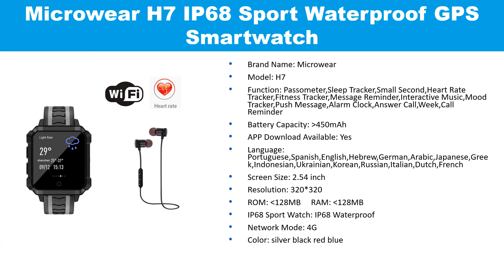5 Best Budget Smartwatch 2019 With Price - Waterproof Smart Watches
Welcome to The Gadget Tube...  Top 5 Best Budget Smartwatch 2019 With Price and link. Waterproof Smart Watches

01
Microwear H7 IP68 Sport Waterproof GPS Smartwatch

02
L5 Fitness Tracker Waterproof Men SmartWatch

03
Kospet Hope 4G 8.0MP Camera Waterproof Smartwatch

04
Amazfit Global Version 45 Days Standby GPS Gloness Smartwatch

05
Beseneur ECG Heart Rate Monitor Bluetooth Men Women SmartWatches

Kospet Hope 4G Smartwatch Phone Android 7.1 Quad Core 1.3GHz 3GB RAM 32GB ROM 8.0MP Camera IP67 BT V4.0 Waterproof Smart Watch. L5 Smart Watch Waterproof Men Smart Watch Bluetooth Android Wristband Call Reminder Heart Rate Pedometer Swimming Ip68. H7 IP68 Sport Watch Smart Watch Men Waterproof GPS Smartwatch Android Smart Watch 4G Smartwatch Waterproof Message Call Reminder. Beseneur ECG Watch Smart PPG Heart Rate Monitor Bluetooth Watches Blood Pressure Smartwatch Men Women IP67 Waterproof Wristwatch.